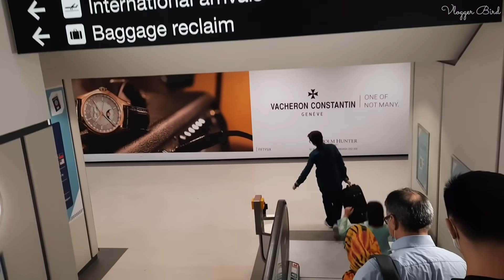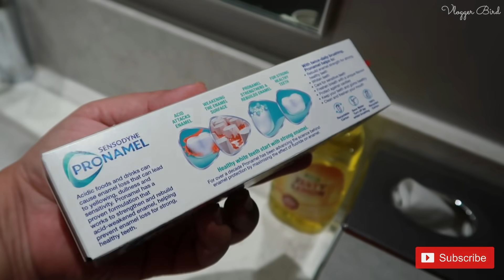Finally reached UK and going for Hotel Quarantine | Hotel Room in UK